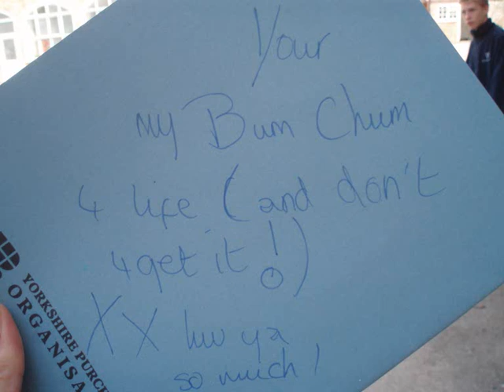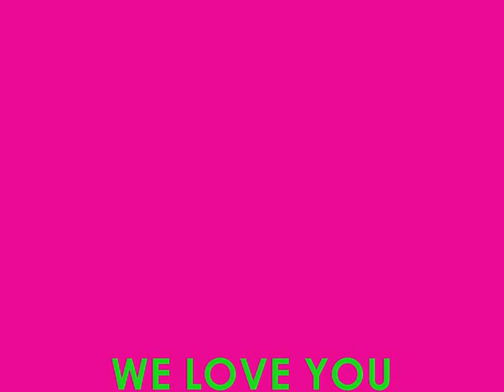Woodleigh wules!!! x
it's woodleigh school and we always rule xxxxxxxxx